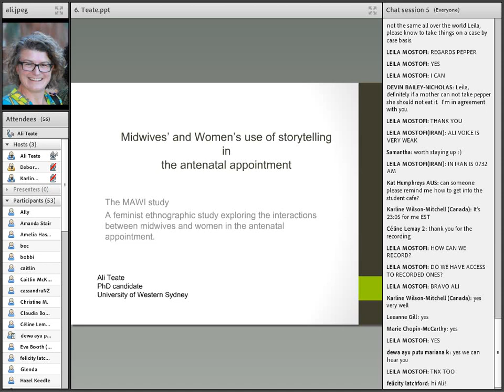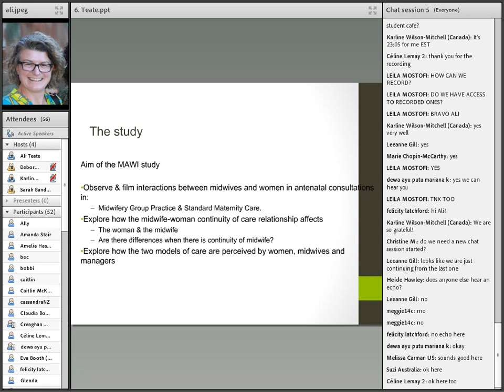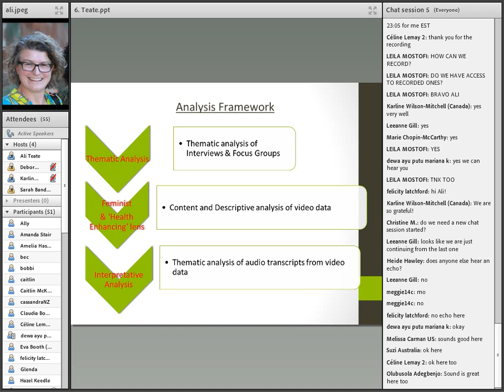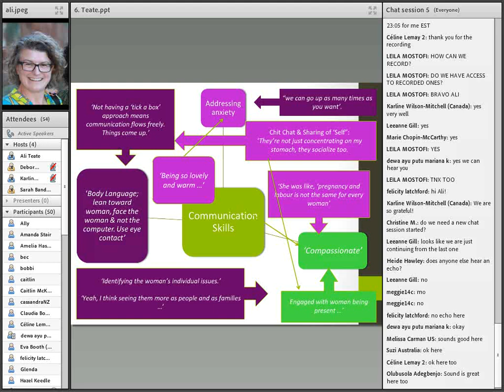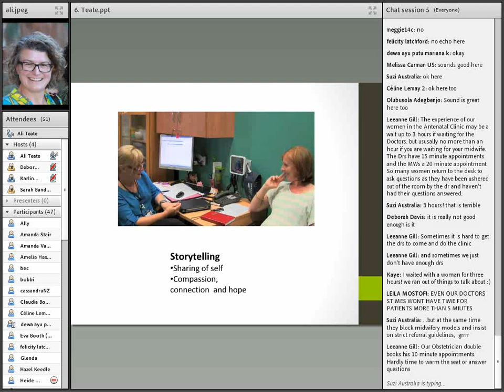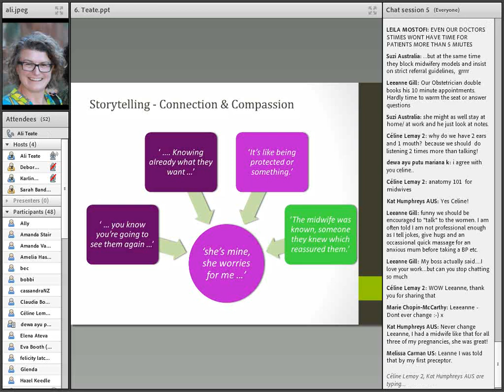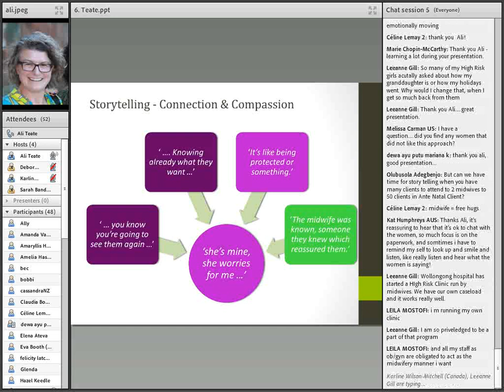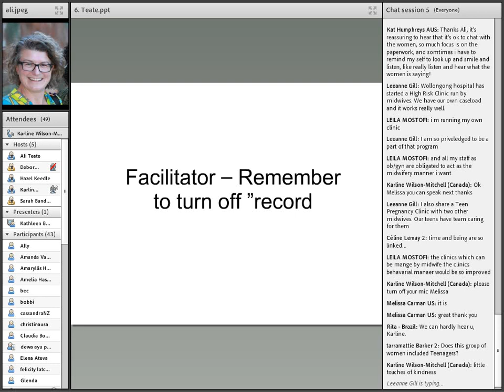VIDM 2015 Session 06 - Part B Alison Teate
Midwives’ and Women’s use of storytelling in the antenatal appointment - Part B
Alison Teate